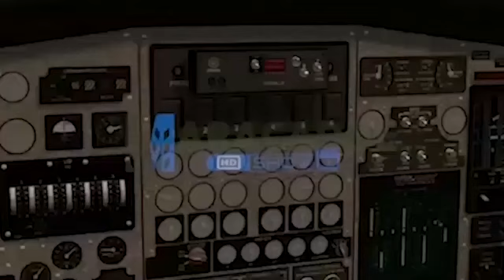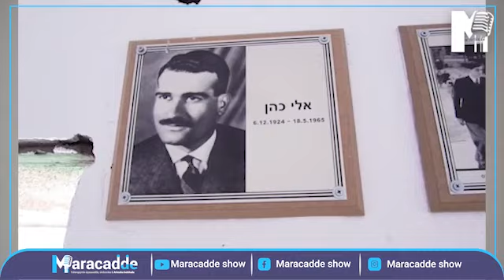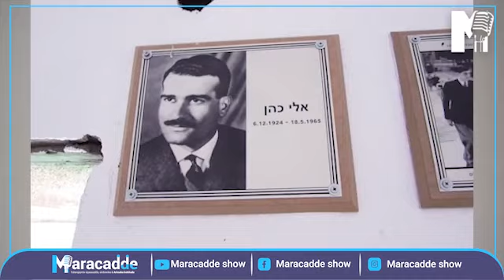Sheeko Sirdoon "Boqorkii Basaasiinta" Qeybta Afaraad